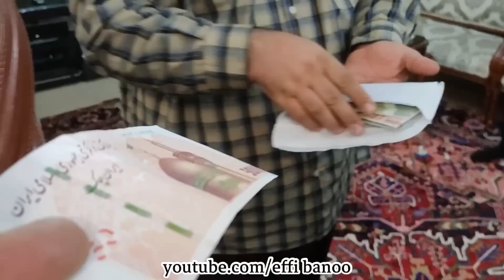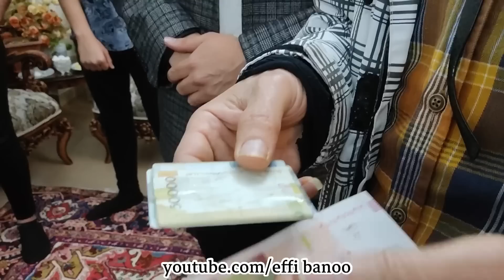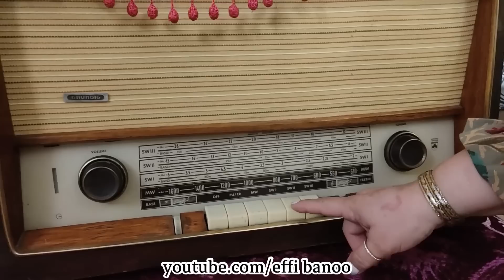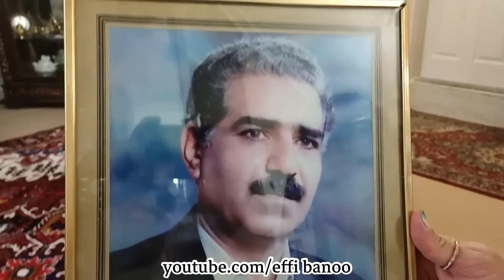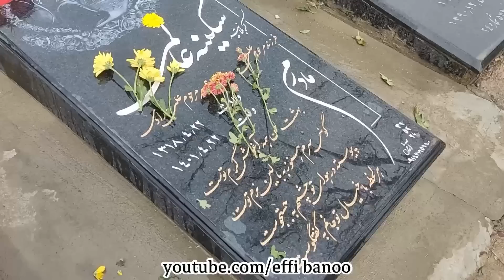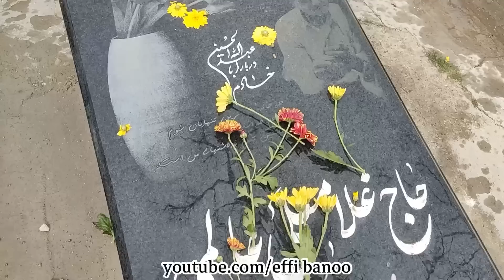ولاگ مهمونی و عید دیدنی با خانواده همسر جان ، روزمرگی های من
سلام دوست های گلم ، حال دلتون چطوره ؟؟ ما رفتیم تبریز مهمونی و عید دیدنی خونه خانواده همسر ، که تصمیم گرفتم براتون ولاگ بگیرم ، پیشنهاد میکنم تا آخر ویدیو با من همراه باشید 🙏❤️

آموزش آشپزی
آشپزی سنتی
آشپزی حرفه ای
آشپزی روستایی
آشپزی سنتی ایرانی
آشپزی افغانی
آشپزی خوشمزه
غذاهای ایرانی
غذاهای سنتی
غذاهای شمالی
غذای شمالی
آشپزی گیلانی
اموزش آشپزی غذاهای ایرانی
ولاگ
ولاگ شمال گردی
شمال ایران
شمال
ولاگ ایرانی
persian food
iranian food
recipes persian
vlog farsi
vlogs